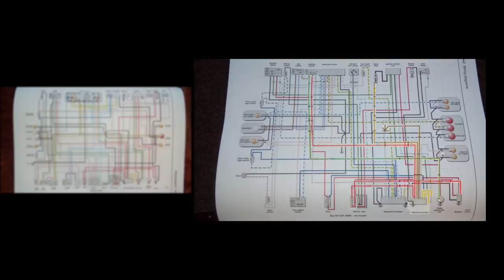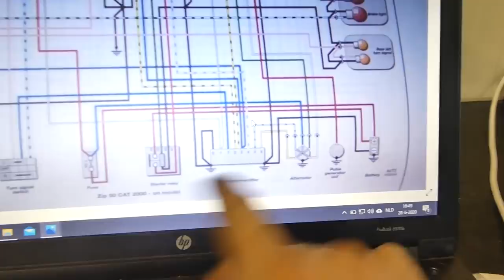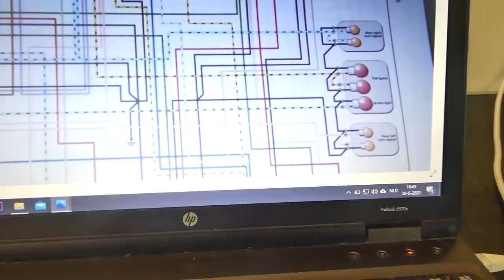KABELBOOM || SKR125 ZIP BUILD Aflevering 3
KABELBOOM

Voertuigen:
Piaggio Zip SP 2takt
Piaggio Skipper 125cc 2takt
Camera's:
Panasonic Lumix TZ90